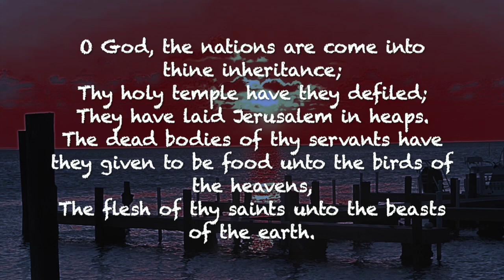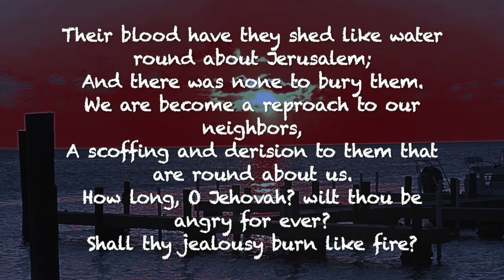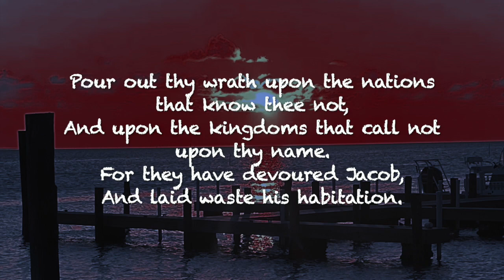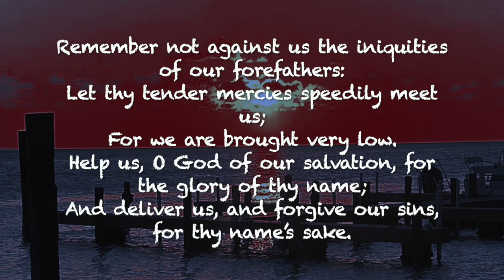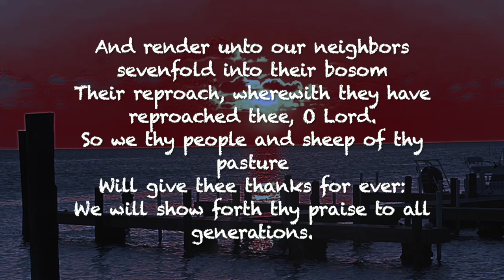Psalms 79 HD 720p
Remember not against us the iniquities of our forefathers:
Let thy tender mercies speedily meet us;
For we are brought very low.
Help us, O God of our salvation, for the glory of thy name;
And deliver us, and forgive our sins, for thy name’s sake.